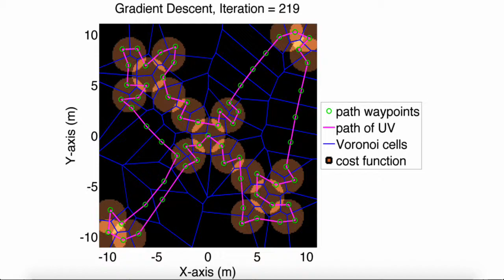Path-planning for servicing a WSN with 1 robot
Using a robot to recharge batteries and transfer data can dramatically increase the lifespan of a wireless sensor network. In this video, the path of the robot is controlled by waypoints (green circles), and the regions where each sensor can be serviced are highlighted. We use a combination of gradient descent and a  'multiple-traveling salesman problem' (mTSP) search algorithm to move the waypoints toward regions where sensor nodes can be recharged while ensuring waypoints stay close together.

Srikanth K. V. Sudarshan and Aaron T. Becker, presented Apr. 24 at the "2015 Texas Symposium on Wireless Microwave circuits and Systems" conference at Baylor University.

"Designing Paths to Sustain Wireless Sensor Networks"
ABSTRACT: A structural-health wireless sensor network (WSN) should last for decades, but traditional disposable batteries cannot sustain such a network. Energy is the major impediment to sustainability of WSNs. Most energy is consumed by (i) wireless transmissions of perceived data, and (ii) long-distance multi-hop transmissions from the source sensors to the sink. This paper explores how to exploit emerging wireless power transfer technology by using robotic unmanned vehicles (UVs) to service the WSNs.  These UVs cut data transmissions from long to short-distances, collect sensed information, and replenish WSN's energy.
This paper presents path-planning and path optimization algorithms for sustaining WSNs.